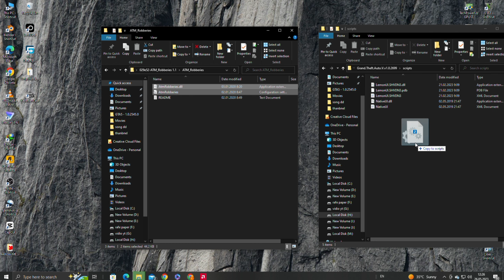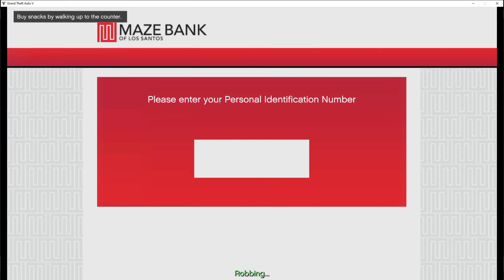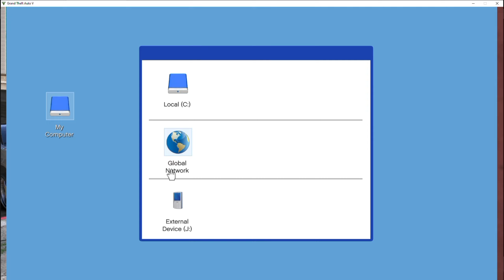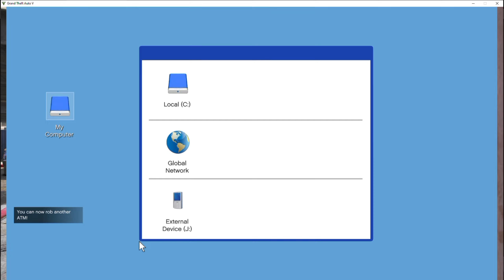GTA5- HOW TO INSTALL ATM Robberies MOD 2023 | Heist mod | GTA 5 MODS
About : num gamerz is a YouTube Channel, where you will find gaming videos in Hindi, I hope this video was Useful and you liked it, if you did press the thumbs up button.

My YouTube Videos:

menyoo trainer installation|

 • How to Install ME...
Benny Garage installation|

 • HOW TO INSTALL BE...
redux graphic mod installation|

 • How To Install Gr...
how to install open all interiors|

 • how to install op...
gta v Aeroplane installation|

 • how to mod jet in...
gta v Animation mod installation|

 • How Make Animated...
TANK INSTALLATION |

 • I STOLE MOST POWE...
ATM Mod In GTA V |

 • How To Install ta...
Install Diamond Casino |

 • GTA 5 Offline - I...
gta v 100% completion mod |

 • gta v 100% comple...

gta v pc requirements

  #250 gb hard Disk
cor 2 du ka processer
 # window 7

            110% run GTA V and enjoy GTA V
  ➤Disclamer:-

gta v atm mod installation,
gta v atm mod,
gta 5 bank mod install,
how to install atlas mod menu gta 5,
atm mod gta 5,
gta 5 mod installation guide,
gta 5 heist mod install,
gta v how to mod account,
how to install menu lspdfr,
how to install postal map fivem,
gta 5 atm mod,
gta how to install lspdfr,
how to mod gta 5 with fivem,
how to install a mod menu for fivem,
gta 5 how to mod account,
gta how to add mods,
how to install gta 5 mod manager,
how to install gta online mods,
how to install gta 5 online mods,
how to install pdm mod in gta 5,
gta 5 online mods install,
how to install custom maps gta 5,
how to install custom maps gta v,
gta 5 rde mod install,
how to install vehicles into lspdfr,
how to add mods into lspdfr,
gta 5 how to install lspdfr 2022,
gta 5 how to install lspdfr,
how to install zmenu gta 5,
how to instal zombie mod gta 5,
how to install gta 5 heist mod,
how to install menu mod in gta 4,
gta v ktm mod,
gta 5 how to install custom maps